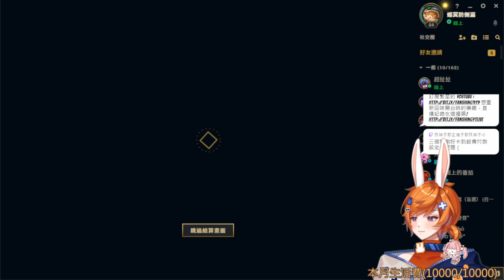【繁星】LOL+槍火 2023 11 6